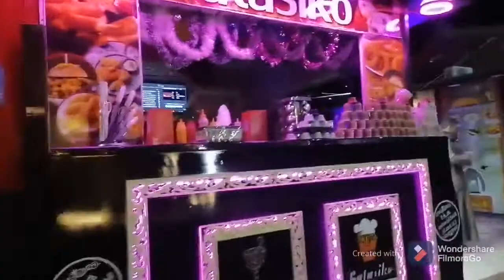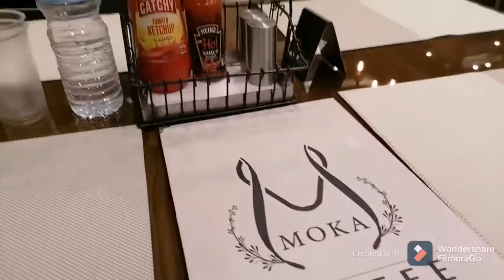تعالوا يا اغلى اخوات واحلى حبايب وشوفوا فسحتي يوم الجمعه كانت فين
يا رب تكوني الفسحه في عجبكم يا اغلى اخوات واحلى  اتفرجوا على الفيديو للنهايه وما تنسوش اللايك والشير والاشتراك في القناه وتفعيل الجرس عشان يوصلكم كل جديد